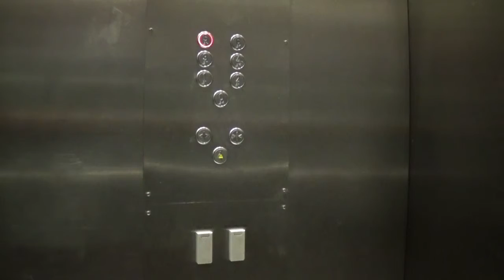Soundstorie AnneMartens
We all love him!